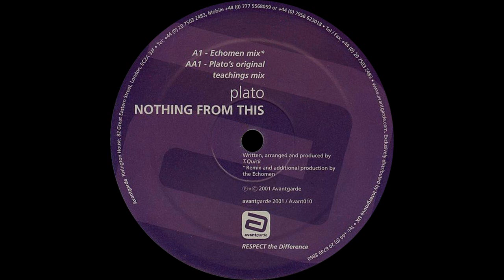Plato ‎– Nothing From This (Echomen Mix)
Plato ‎– Nothing From This

Label: Avantgarde ‎– Avant010
Format: Vinyl, 12", 33 ⅓ RPM
Country: UK
Released: Nov 2001
Genre: Electronic
Style: Progressive Trance